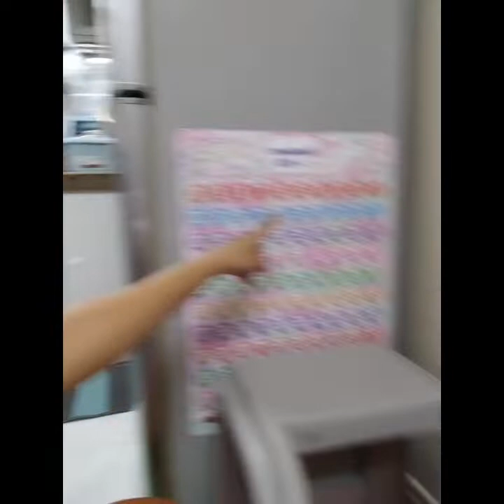Babysitter for a day!!!!!!